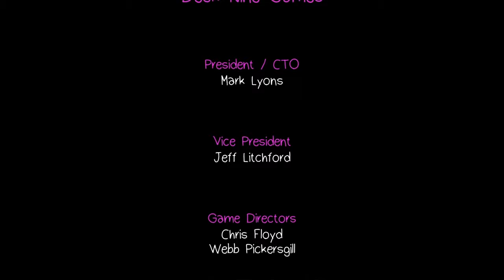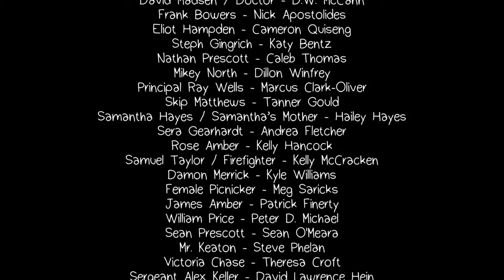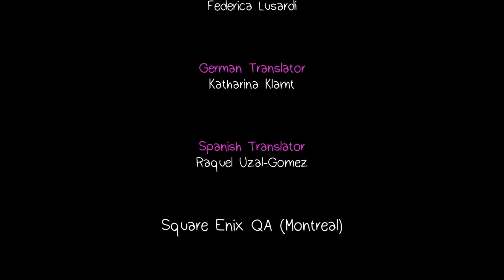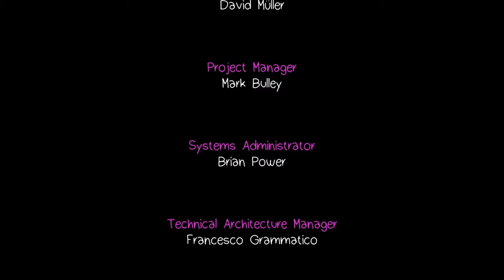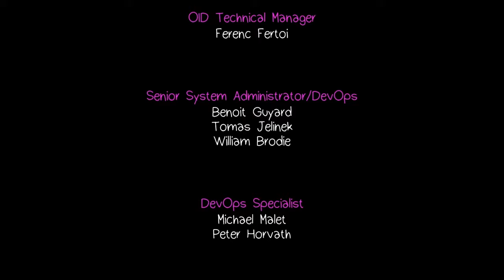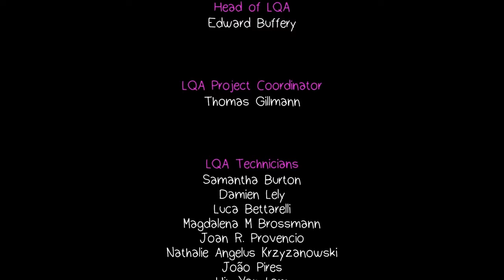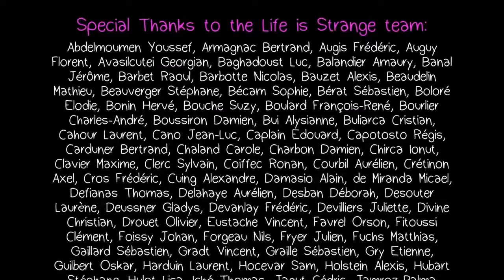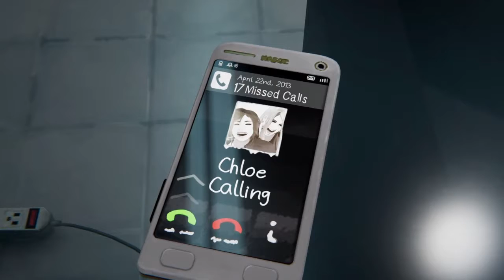Die Begegnung mit Sera Let's Play Life is Strange Before the Storm Part 26